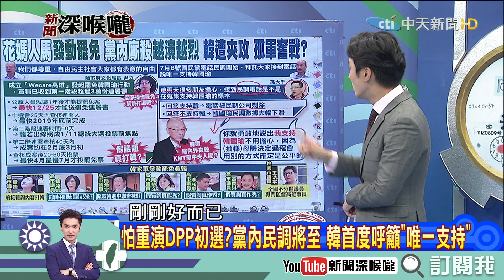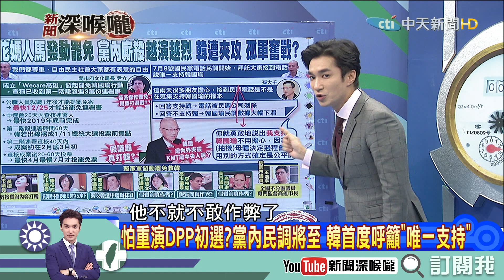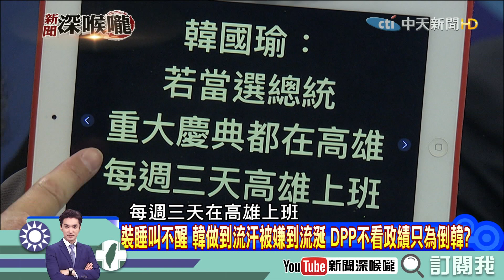《新聞深喉嚨》精彩片段 國民黨初選將近民調遭疑 揮文籲：應全部PO網公開透明化